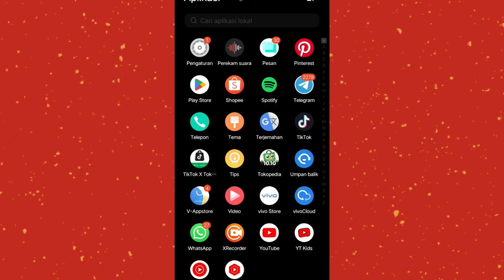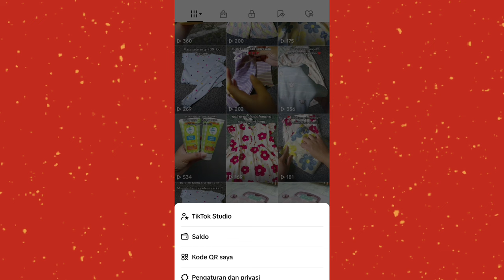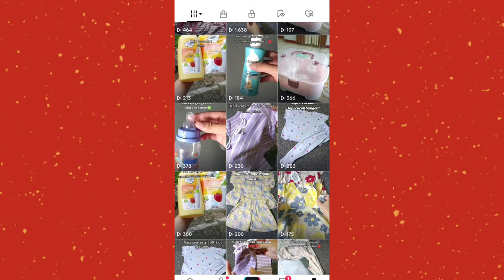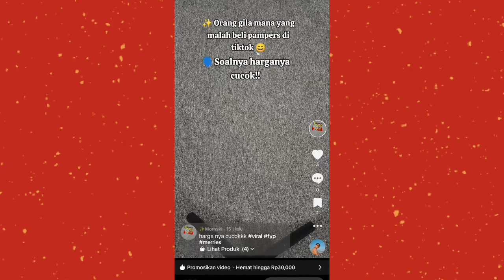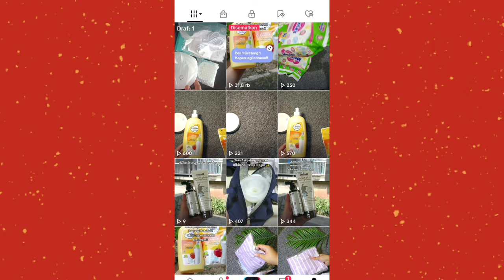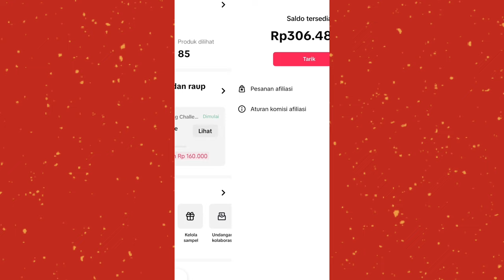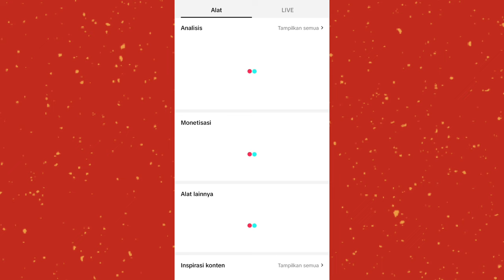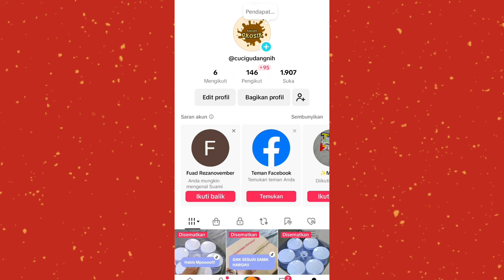CARA BANJIR ORDERAN TANPA LIVE DI TIKTOK ✅ VERSI AKU 👍 CUMAN KONTEN DOANG TAPI KOMISI GACOR ✨